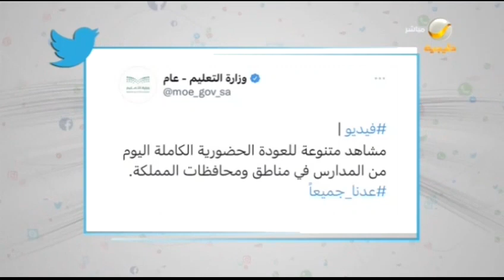ساعة شباب 20 مارس 2022